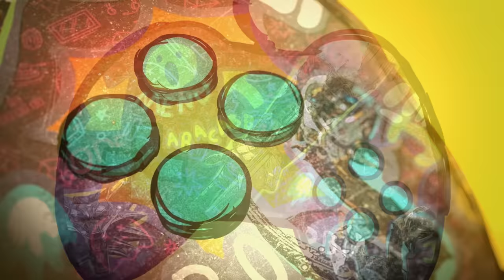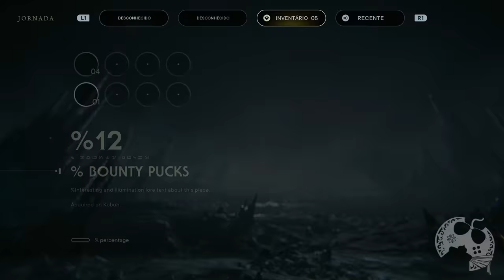Star Wars Jedi: Survivor | O Inicio do Jogo - Parte 1 [ PS5 Playthrough ]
Hoje damos inicio a nossa série de Star Wars Jedi: Survival no canal e espero que possam gostar da nova aventura de Cal Kestis.
STAR WARS Jedi: Survivor™ se passa cinco anos após os acontecimentos de STAR WARS Jedi: Fallen Order™. Cal deve estar sempre um passo à frente da perseguição constante do Império enquanto carrega o fardo de ser um dos últimos Jedi da galáxia.

- Jogue comigo
- Emotes únicos
- Grupo exclusivo no WPP e muito mais!!!

Caixa Postal: 4455
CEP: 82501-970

AGRADECIMENTOS
Kallil Augusto